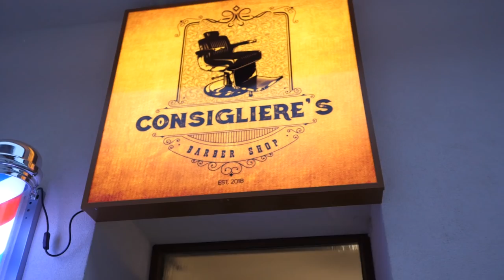💈 Consigliere's Barber shop 💈 Promo Video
Located in Liptovsky Mikulas Slovakia  ''CONSIGLIERE'S BARBER SHOP''

Filmed by @redriver (iluminato mode)